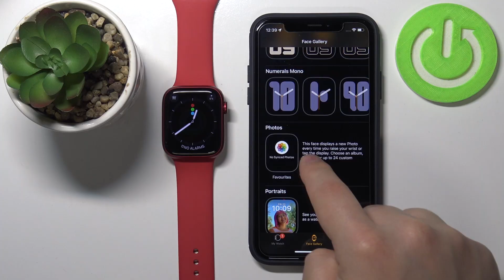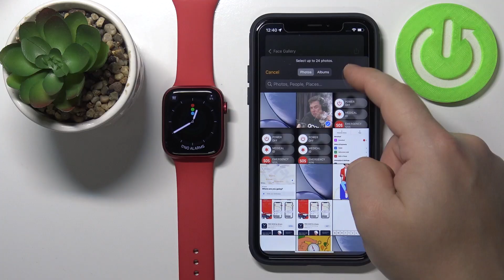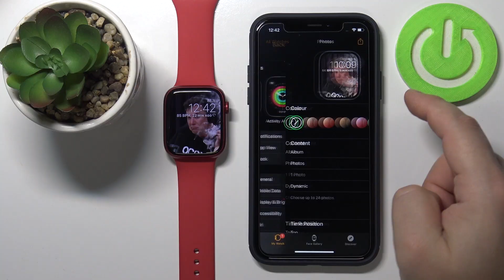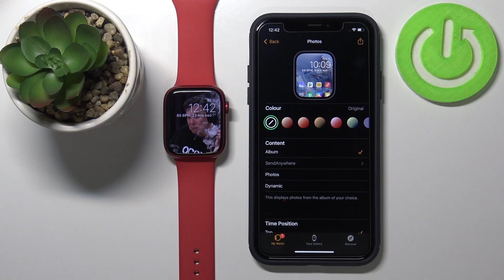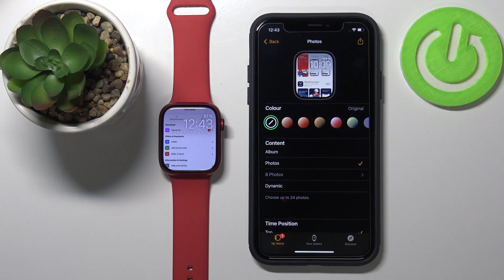How to Set Custom Watch Face on APPLE Watch Series 7 – Use Picture as Watch Face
Wondering how to easily set a custom watch face in APPLE Watch Series 7? Are you looking for a possibility to use a picture as wallpaper on APPLE Watch Series 7? Come along with the video guide, where we teach you how to install watch faces in APPLE Watch Series 7. If you want to set up a custom watch face in your Apple Watch, follow the presented tutorial and learn how to without any problem perform the installation of the most liked watch face on your Apple Watch. Let’s follow the instructions and set up a watch face that you like the most. Visit our HardReset.info YT channel and discover many useful tutorials for APPLE Watch Series 7.